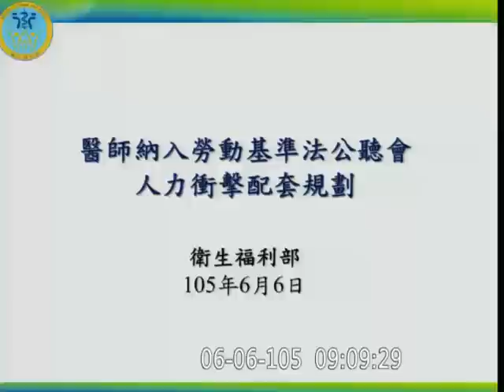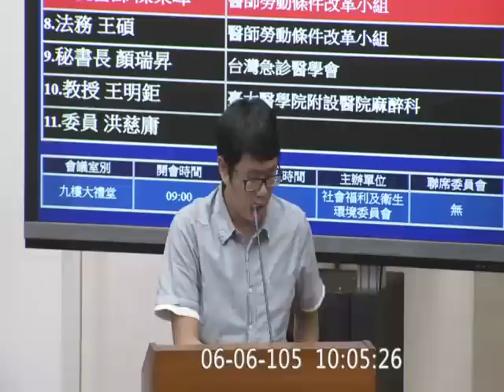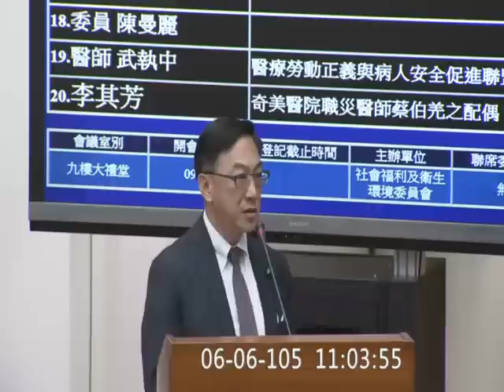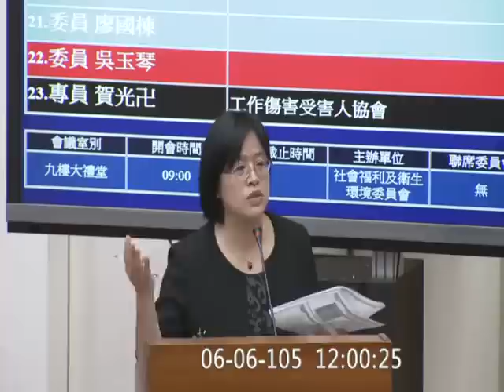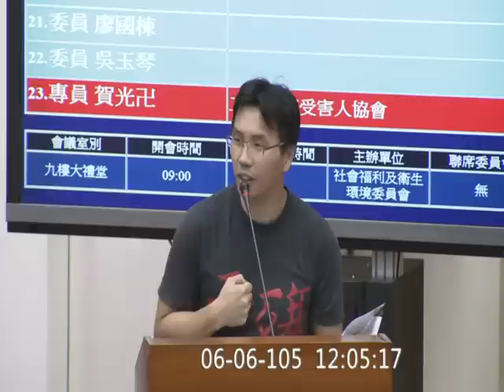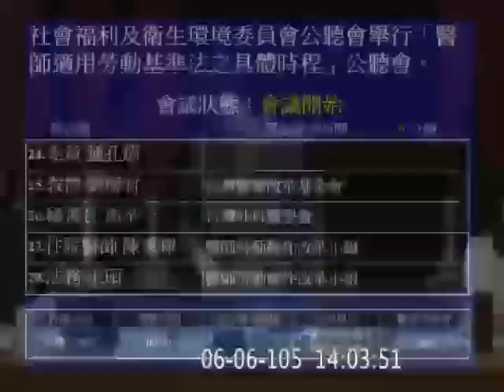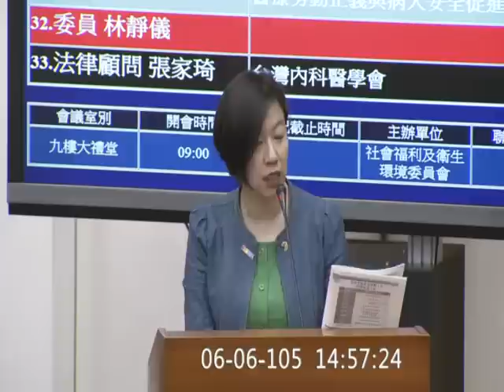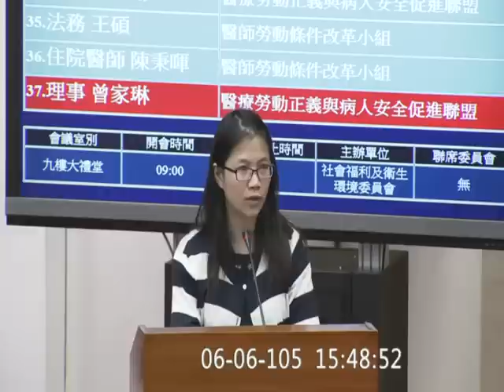20160606 「醫師適用勞動基準法之具體時程」公聽會 社福衛環 【立法院演哪齣？】